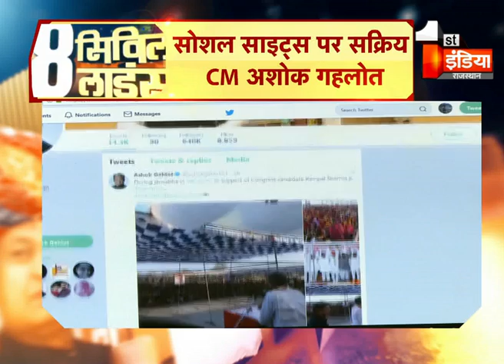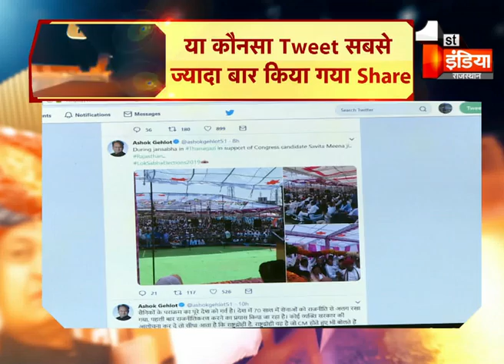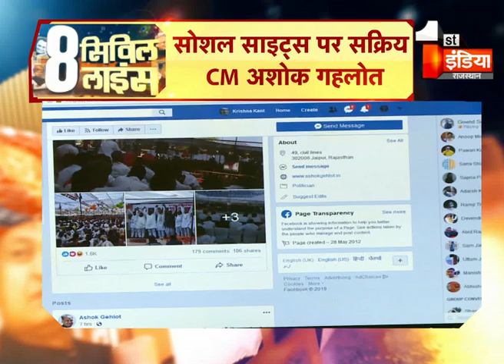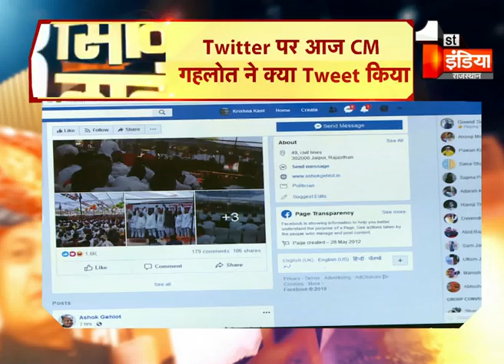8 सिविल लाइन्स | 14 APR 2019